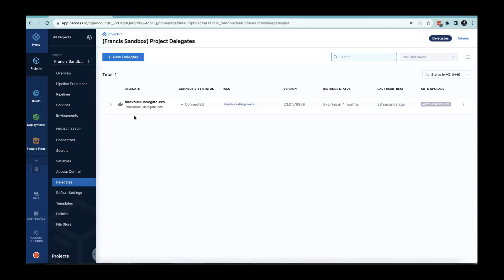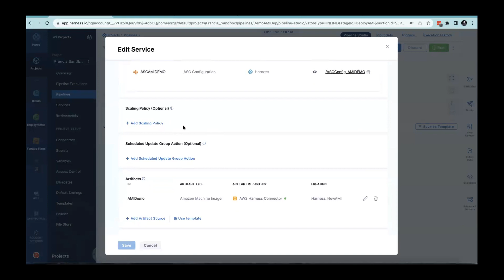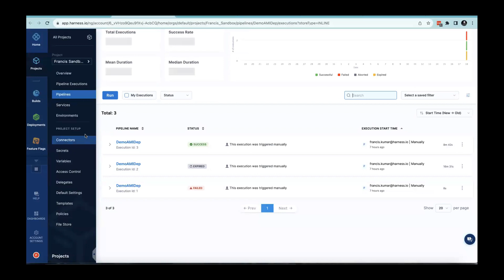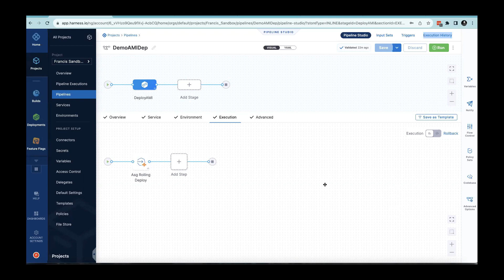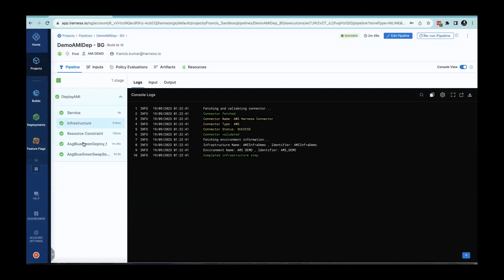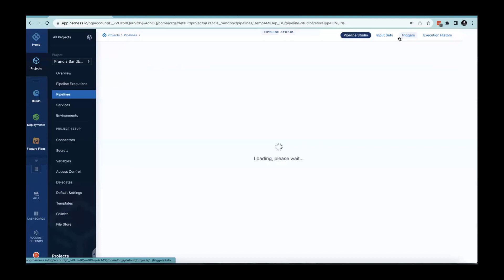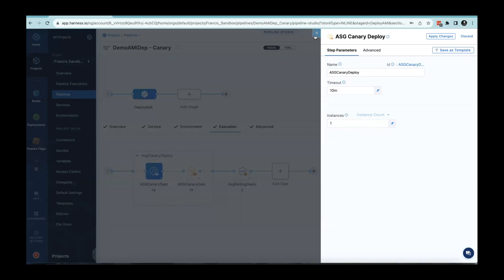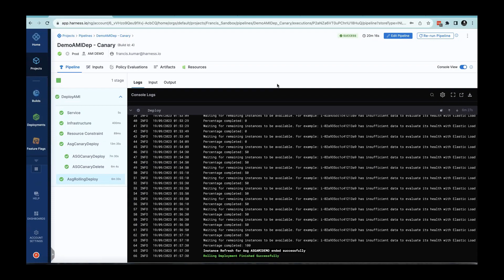Amazon Machine Images (AMIs) Deployment with Harness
Here's a tutorial of how to perform Amazon Machine Images (AMIs) deployments on the Harness platform.